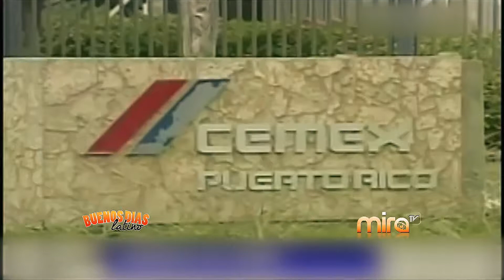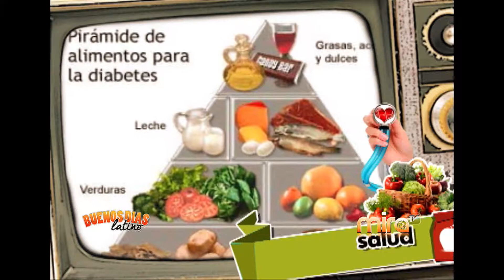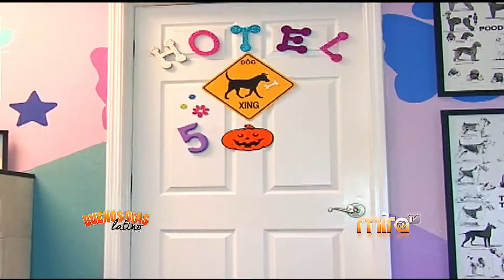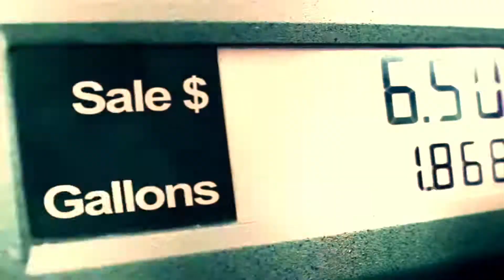Mira TV - Buenos Dias Latino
Información:
Buenos Dias Latino Morning Show
Date: 01/05/2015
Noticias, Deportes, Entrevistas y mucho mas.
Salud Dra. Ilka Nazario
5 Paws - Elba Santi
Kenny Vasquez - Oficial de Immigracion
Tamara Pizo - Job Developer/Social Worker
Yosmany Cabezas - RFC & FL Campion de Peso Medio
Dagmar Santiago - Femei Mortgage
1805 N. Franklin St.

3782 South Semoran Blvd.